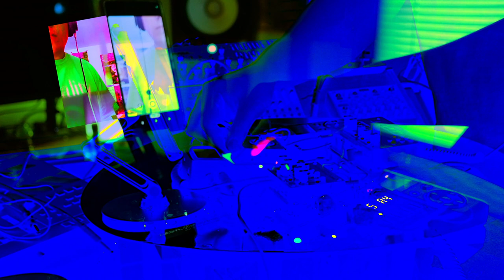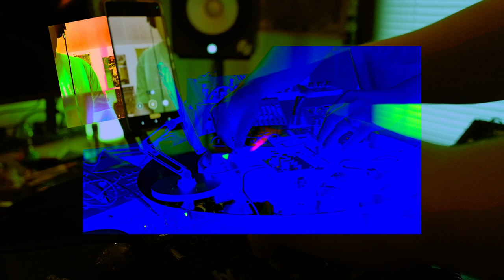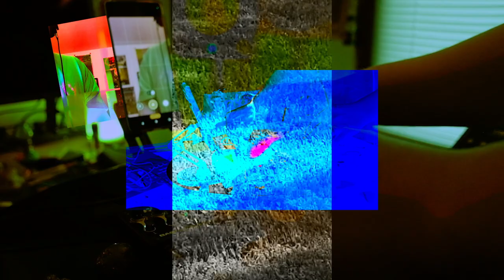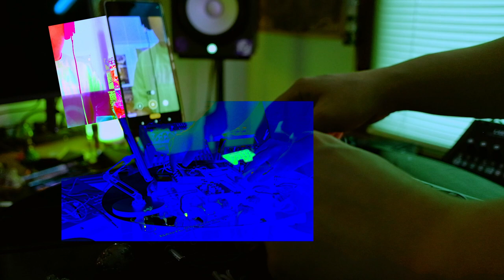4daB1Rbz~~~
squawkCAWCAWhootCHiRPtweeeet

wowowowwwoowoo

if just noise and nonsense is not your thing maybe try my soundcloud* instead? @random_meteor

*noise and nonsense here as well